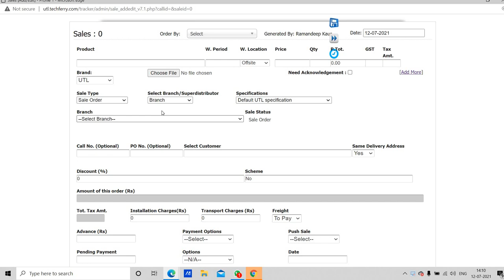Screen Recording 12 07 2021 14 10 36